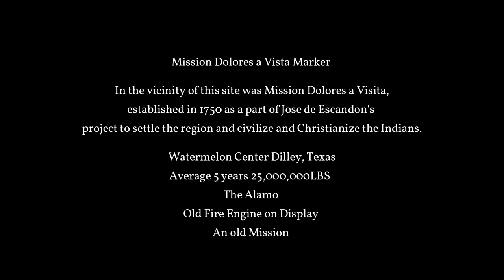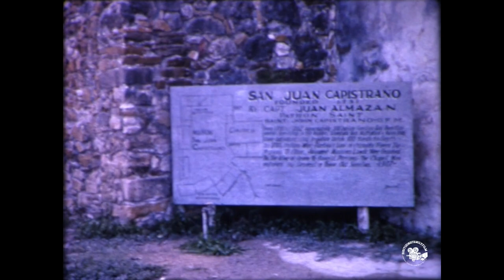1965 San Antonil The Alamo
Mission Dolores a Vista

In the vicinity of this site was Mission Dolores a Visita, established in 1750 as a part of Jose de Escandon's project to settle the region and civilize and Christianize the Indians.

Watermelon Center Dilley, Texas

Average Past 5 years 25,000,000LBS

Very Old Mission Unknown Name

Battle of the Alamo
The Battle of the Alamo (February 23 – March 6, 1836) was a pivotal event in the Texas Revolution. Following a 13-day siege, Mexican troops under President General Antonio López de Santa Anna reclaimed the Alamo Mission near San Antonio de Béxar (modern-day San Antonio, Texas, United States), killing most of the occupants inside. Santa Anna's refusal to take prisoners during the battle inspired many Texians and Tejanos to join the Texian Army. Motivated by a desire for revenge, as well as their written desire to preserve a border open to immigration and the importation and practice of slavery, the Texians defeated the Mexican Army at the Battle of San Jacinto, on April 21, 1836, ending the rebellion in favor of the newly formed Republic of Texas.
Several months previously, Texians, who were primarily recent immigrants from USA, had killed or driven all Mexican troops out of Mexican Texas. About 100 Texians were then garrisoned at the Alamo. The Texian force grew slightly with the arrival of reinforcements led by eventual Alamo co-commanders James Bowie and William B. Travis. On February 23, approximately 1,500 Mexicans marched into San Antonio de Béxar as the first step in a campaign to retake Texas. For the next 10 days, the two armies engaged in several skirmishes with minimal casualties. Aware that his garrison could not withstand an attack by such a large force, Travis wrote multiple letters pleading for more men and supplies from Texas and from the United States, but the Texians were reinforced by fewer than 100 men because the United States had a treaty with Mexico and supplying men and weapons would have been an overt act of war against Mexico.
In the early morning hours of March 6, the Mexican Army advanced on the Alamo. After repelling two attacks, the Texians were unable to fend off a third attack. As Mexican soldiers scaled the walls, most of the Texian fighters withdrew into interior buildings. Those who were unable to reach these points were slain by the Mexican cavalry as they attempted to escape. Between five and seven Texians may have surrendered; if so, they were quickly executed. Several noncombatants were sent to Gonzales to spread word of the Texian defeat. The news sparked both a strong rush to join the Texian army and a panic, known as "The Runaway Scrape", in which the Texian army, most settlers, and the government of the new, self-proclaimed but officially unrecognized Republic of Texas fled eastward toward the U.S. ahead of the advancing Mexican Army.